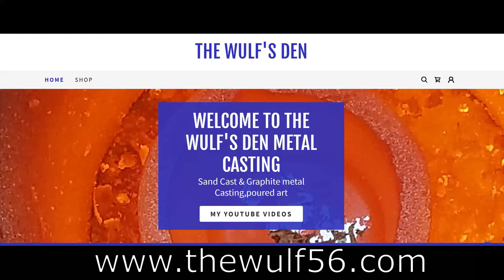Scrap & Melt 4 - Tearing down & melting 2 Large Aluminum Lights for Copper & Aluminum.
In this video, I will be Tearing down and melting 2 Large Aluminum Parking lot Lights for Copper and Aluminum to use in one of my future projects. It probably took 4-5 hours to melt all this metal and on top of that, it was so hot my phone kept overheating. Luckily, it was never at the wrong time. Sit, back and relax and enjoy watching a lot of Aluminum being poured.

I also made a section where I added some of my friends Channel link to my Website that will bring you to their YouTube Channel.